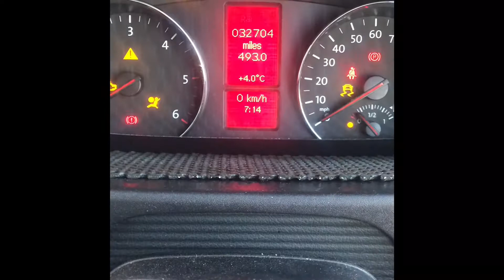Whyte E150 rs EMTB Black combe up and Down. (Effin bag strap)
A quick run up black combe then straight back down, was really cloudy on the top so no views whatsoever, couldnt see corners coming up until i was upon them. Still beat my time down though 😁🤟🏼